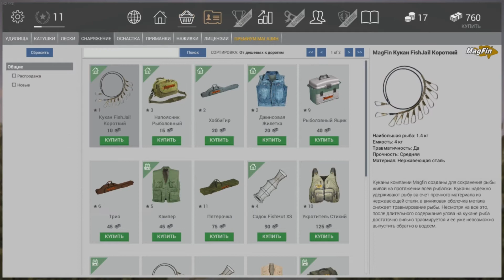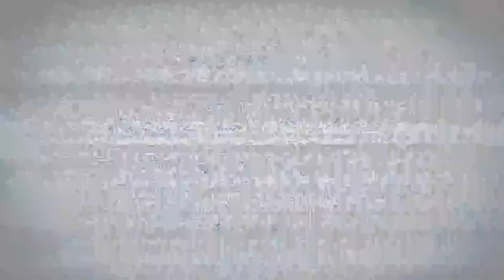Fishing Planet - Обзор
Симулятор рыбалки - Fishing Planet. Краткий обзор